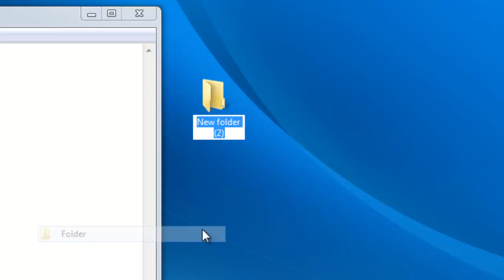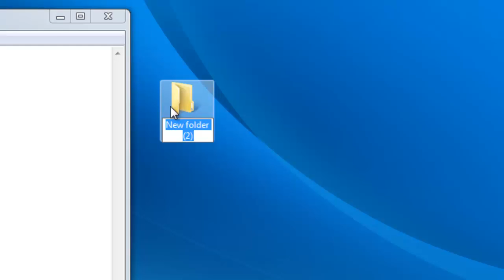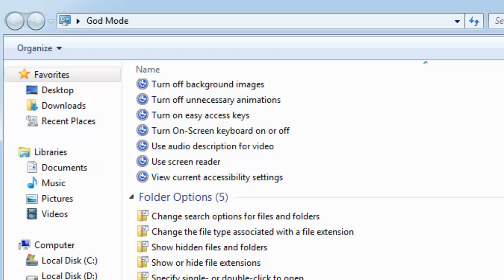How to Access All Windows OS settings From Desktop Easily using GOD Mode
You do not need to open different settings separately . To see how, watch the video to know how to use windows using GOD Mode .